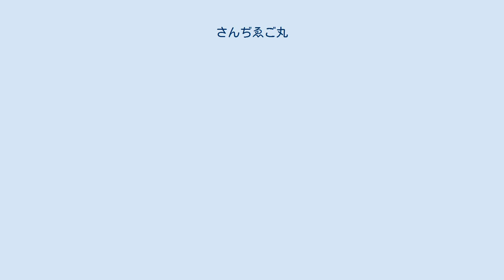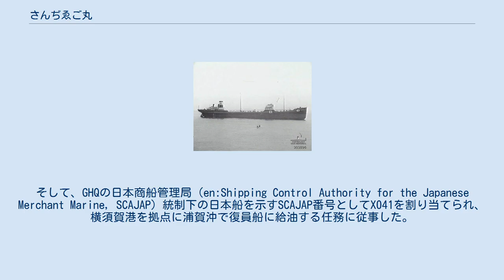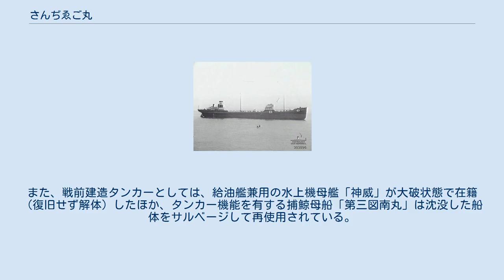さんぢゑご丸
さんぢゑご丸（さんぢえごまる）は、三菱商事が保有した石油タンカー。
日本最初のディーゼル推進タンカーである「さんぺどろ丸」型の2番船として1928年に竣工した。
太平洋戦争前に建造された日本の航洋タンカーのうち終戦時に健在だった唯一の船で、戦後も船団式捕鯨や石油輸入に長く活躍した。
32年間も一貫して石油輸送に従事した功績から、「さんぢゑご丸を知らずして、タンカーを語るなかれ」と日本の海運関係者の間で評された。
 1920年代になると、軍艦をはじめとした船舶燃料の石炭から重油への切り替えが進むなど、石油需要が拡大した。
日本でも傾向は同様で、1921年（大正10年）に初の近代的な国産航洋タンカー「橘丸」が竣工したのを皮切りに、石油輸入用のタンカー建造が始まっていた。
そこで、日本海軍向けの石油を取り扱ってきた三菱商事は、石油需要のさらなる拡大を見越し、タンカー3隻を新造することにした。
 こうして、三菱商事が1926年（大正15年）末に発注したのが、「さんぺどろ丸」級タンカーである。
その2番船は、1928年（昭和3年）1月に三菱長崎造船所で進水して「さんぢゑご丸」と命名され、同年3月8日に竣工した。
なお、姉妹船としては3番船の「さんるいす丸」が建造されたほか、小倉石油が船主の「第一小倉丸」と「第二小倉丸」も同型である。
後に、寸法をヤード・ポンド法からメートル法に改めて再設計した、「さんらもん丸」級2隻も建造されている。
 準同型の「さんらもん丸」。
基本的なデザインは本船と同じである。
（参考画像） 船体の基本的なデザインは、船尾機関型で船首寄りに船橋を置いた当時の典型的な大型タンカーである。
油槽は18個のタンクと12個のサマータンクに区画されていた。
油槽のほか、船首近くには容量1000トンの通常貨物用船倉が設けられており、北米向けの生糸輸出に使うことが想定された。
この貨物倉の蓋に1番船の「さんぺどろ丸」では横へスライドするマッカンキング式を日本で初めて採用したが、「さんぢゑご丸」は異なった形式の可能性がある。
 「さんぺどろ丸」級の最大の特色は、日本のタンカーとして初めてディーゼルエンジンを搭載したことである。
経済性の高い大型商船用ディーゼルエンジンは、1920年代に本格的に実用化され、日本でも1924年（大正13年）竣工の貨物船「赤城山丸」から導入が始まっていた。
本船はスルザー社製のディーゼルエンジンを採用した。
後の大型タンカーと異なって有事の補給艦としての利用は考慮されていなかったため、経済性重視の低出力機関で、低速船であった。
 竣工した「さんぢゑご丸」は、実質的に発足したばかりの三菱商事船舶部の持ち船として、姉妹船とともにカリフォルニア州産の石油輸入に専従した。
約12年間の北米航路では安定した運航を実現した。
唯一のトラブルは、1930年（昭和5年）2月初旬のロサンゼルスから徳山市第3海軍燃料廠への航海で、悪天候により上甲板へ亀裂が入ったことであった。
やむを得ず積荷の重油の半分を投棄して沈没を免れている。
この事故は、その後の船舶設計において参考となった。
 日米関係が緊迫する中、1940年（昭和15年）9月にはカリフォルニアからオランダ領東インド（蘭印）へと目的地が変更され、以後は日蘭会商に基づく蘭印産の石油輸入に従事した。
しかし、蘭印産の石油も、翌年8月のアメリカ合衆国による対日石油禁輸と合わせて輸出停止となった。
 太平洋戦争勃発約1か月前の1941年（昭和16年）11月5日をもって、「さんぢゑご丸」は日本海軍に海軍省の一般徴用船として徴用された。
開戦時には、台湾方面の海軍艦艇に対する補給任務を命じられたが、12月8日に豊後水道付近で日本海軍が防御用に敷設していた機雷に誤って接触し、大破してしまった。
 日立造船因島造船所で3カ月かけて修理された後、1942年（昭和17年）3月10日に、特設運送船（乙）として再び海軍に徴用された。
主に後方での石油輸送に従事し、例えば1943年11月から翌年3月の期間にはボルネオ島ミリから日本本土へ2度の原油輸送（計約24000キロリットル）に成功し、付随して米やマニラアサ、人員の輸送も行っている。
タンカー不足を補うために開発された無動力艀型の特殊油槽船の曳航も実施した。
航海中、1943年9月には敵潜水艦の魚雷攻撃を受けたが、命中前に魚雷が過早爆発したため助かった。
門司発・高雄港行き...